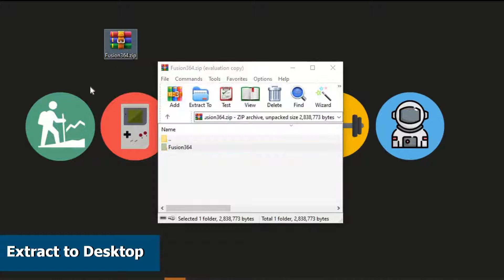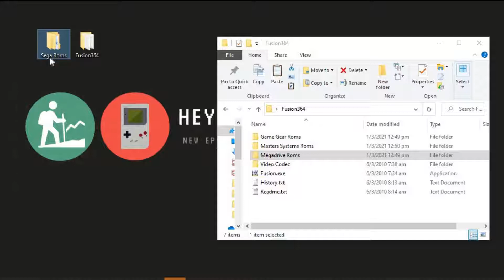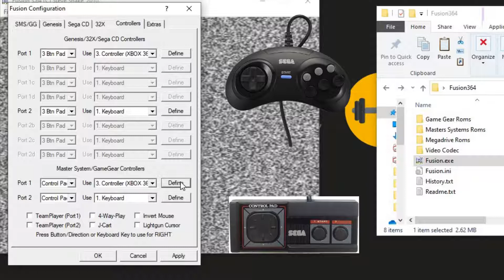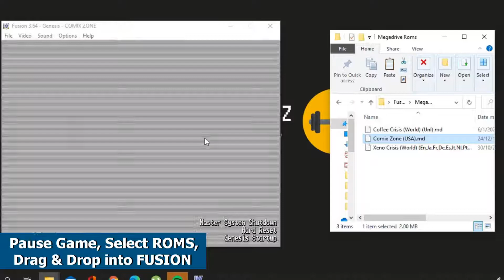[PC] BEST SEGA Emulator PC | KEGA Fusion 364 Tutorial 2023 - Update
Kega Fusion is the best Sega Genesis emulator of all time!  Here's an emulation tutorial showing how to play Sega Games from the Genesis/ Megadrive, Sega Masters Systems and Sega Game Gear using Fusion 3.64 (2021 Latest) for Windows. Play SEGA Games on Windows 10

This tutorial and guide show step-by-step instructions for the ISO, Emulator, Controller setup and Configuration setup.

SEGA MEGADRIVE/ GENESIS use (.MD) Format
SEGA MASTERS SYSTEMS use (.SMS) Format
SEGA GAMEGEAR use (.gg) Format

Games Feature:
Xeno Crisis
Comix Zone
Micheal Jackson's Moonwalker
Coffee Crisis